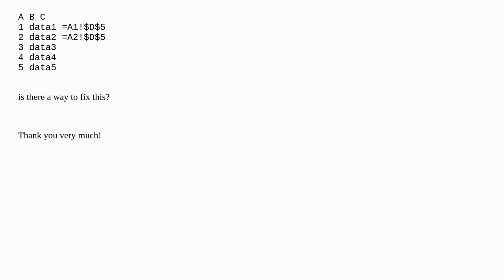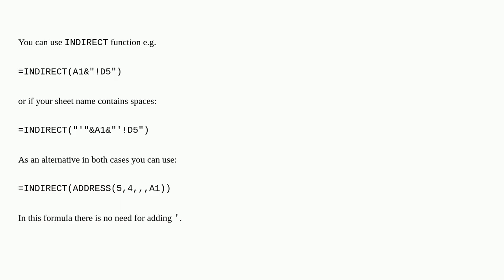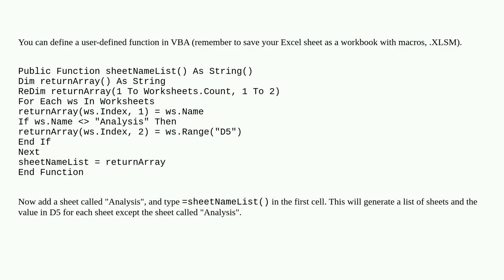Read name in excel formula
A special thanks goes out to the community

  microsoft-excel